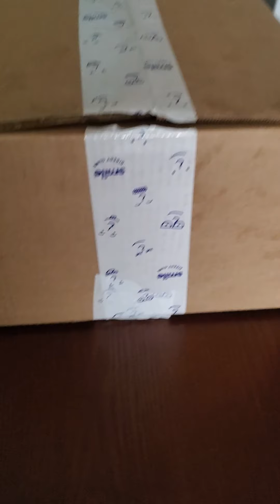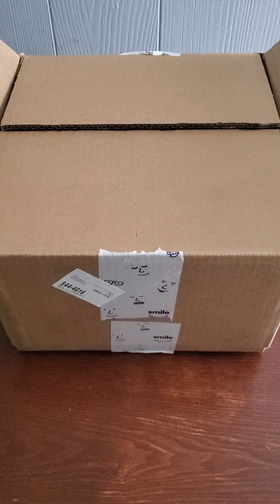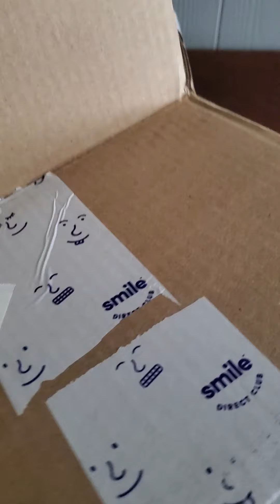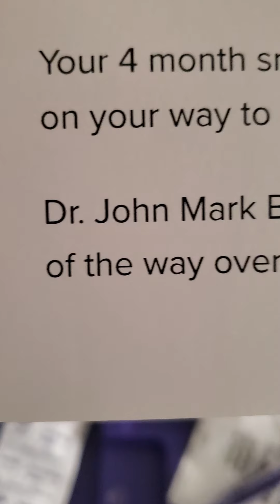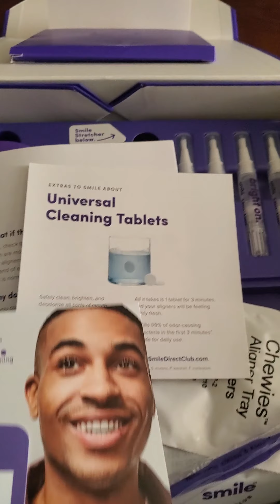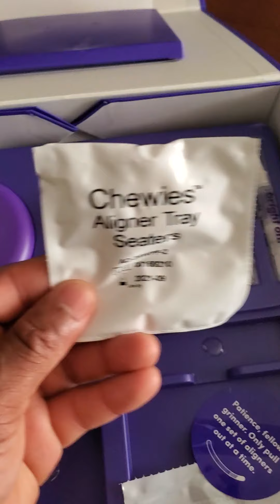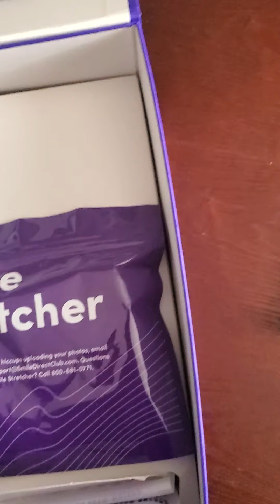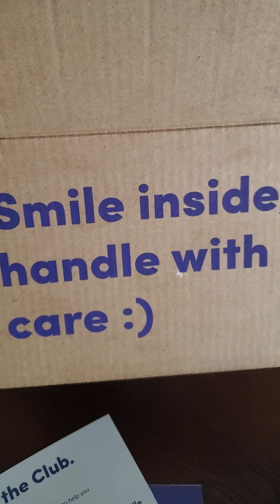SMILE DIRECT CLUB